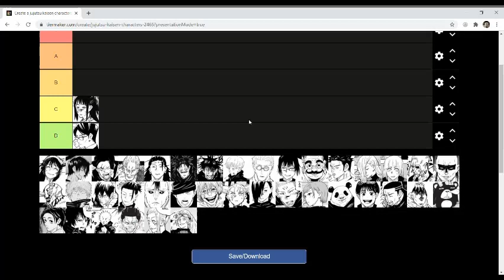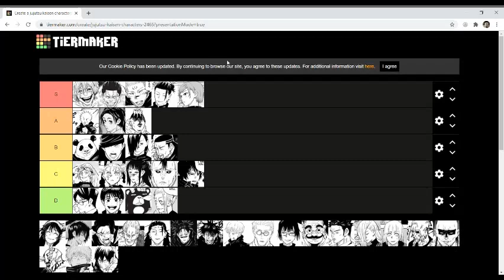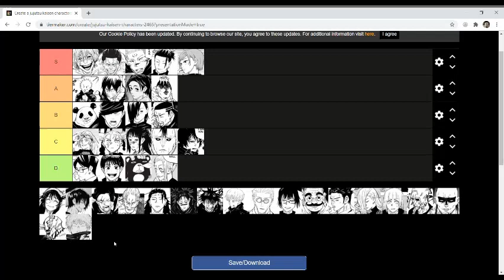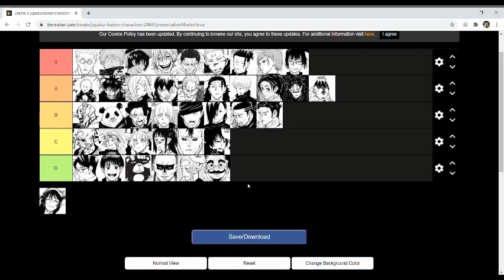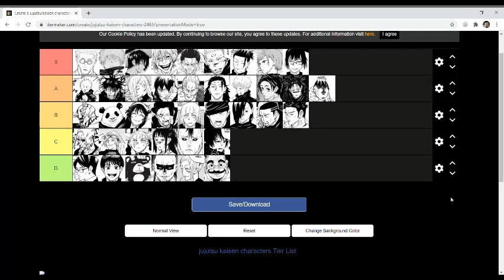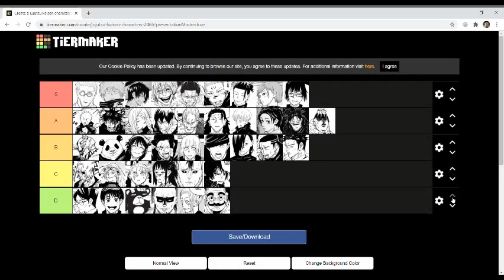Jujutsu Kaisen Character Tier List